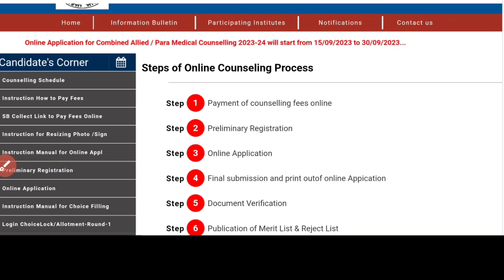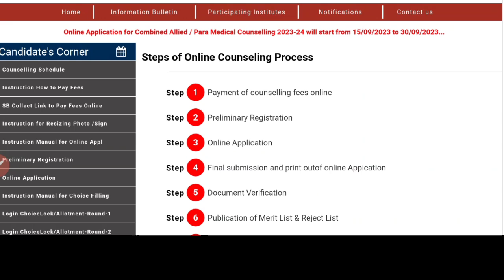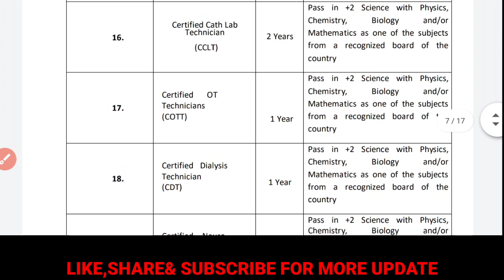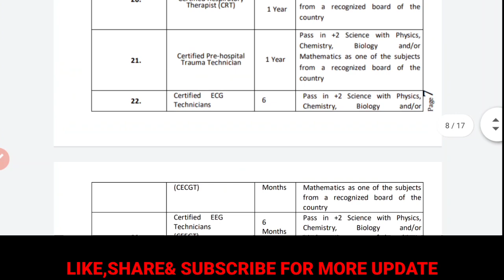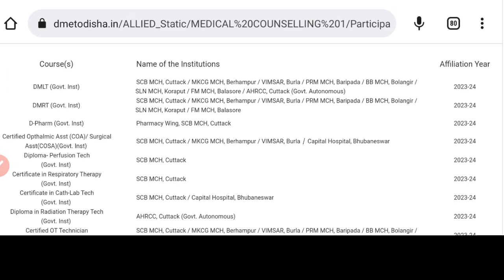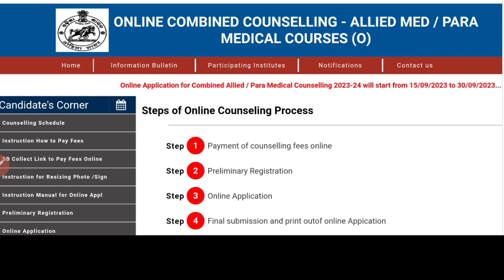ODISHA PARAMEDICAL ADMISSION↪️APPLY NOW🎯27 COURSES📃APPLY DATE//VERIFICATION❓ସବୁ ପିଲା ଦେଖିନିଅନ୍ତୁ▶️